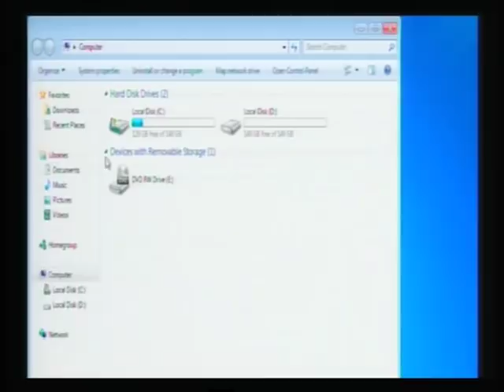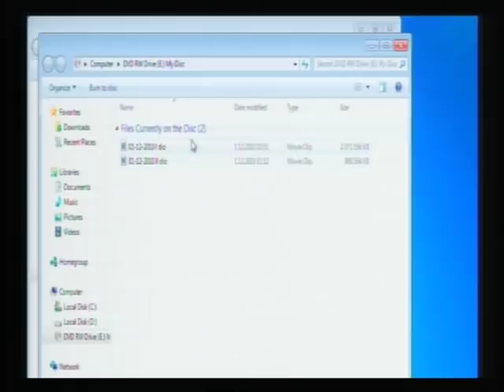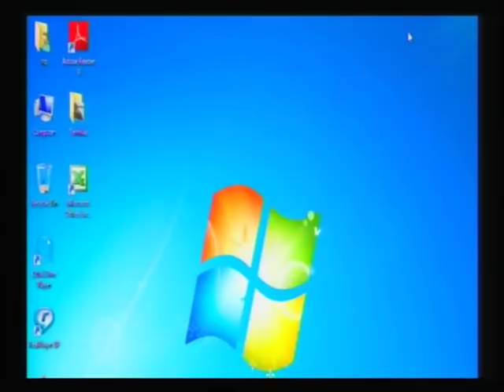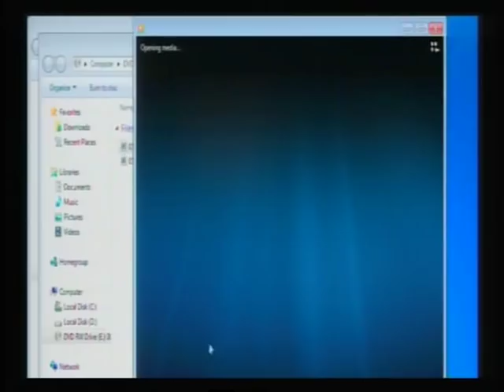Suđenje Turković - Memović -Ferizović - iz istrage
Ovdje advokat Feraget ukazuje kako je vođena istraga, tj. kako su "pravljene" izjave svjedoka.
Izjava o kojoj Karkin priča je izjava Isljama Kalendera.  A sam sudija Tankić za promjenu (za pohvalu) je i više nego jasan.